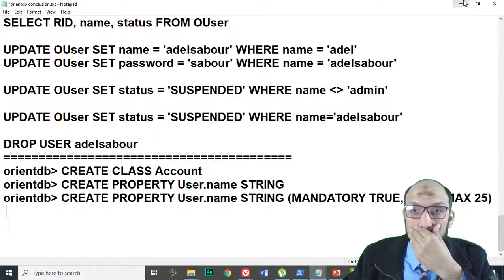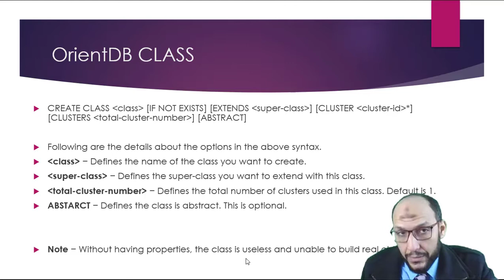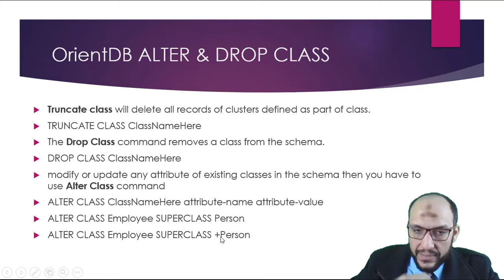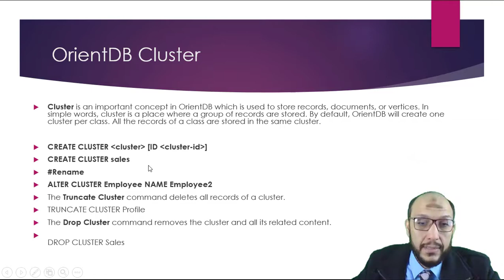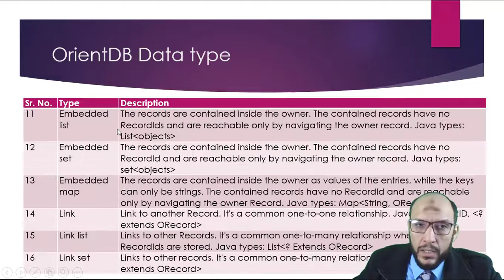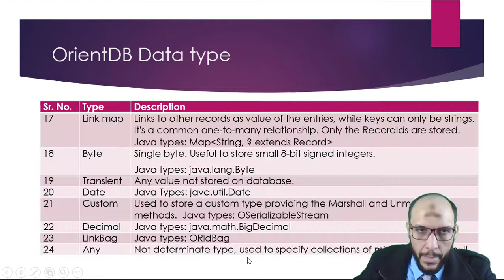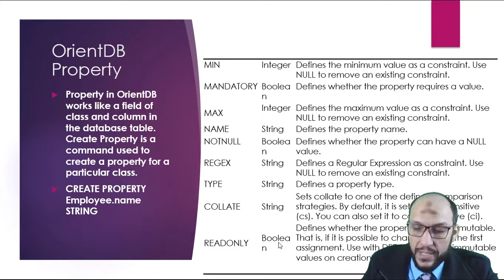115 Python Handling Data Course OrientDB Class, Cluster, Property CREATE, ALTER, DROP Commands